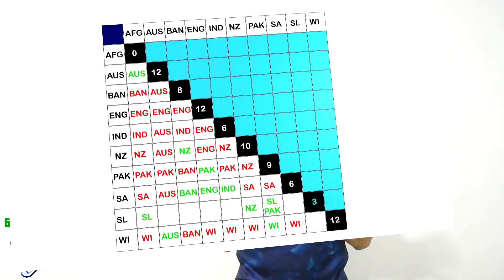අනාවැකියක් - Semi Final යන හතර දෙනා - වැස්ස හොඳද නරකද?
වර්ෂාව නිසා ශ්‍රී ලංකාවටත් පාකිස්තානයටත් ප්‍රසාද ලකුණ ගානේ ලැබුනා.මේක අපිට වාසිද? අවාසිද?